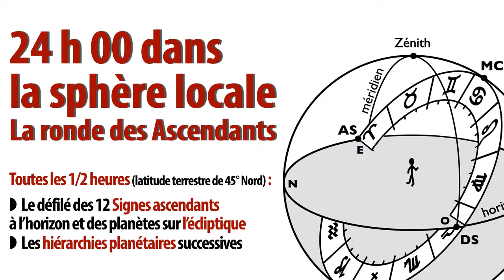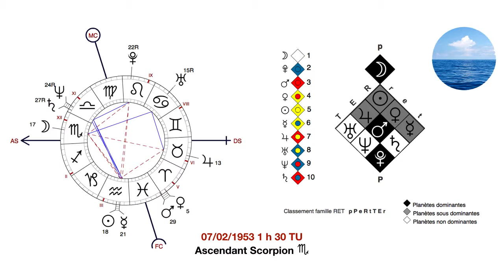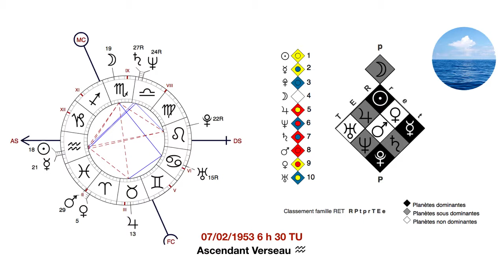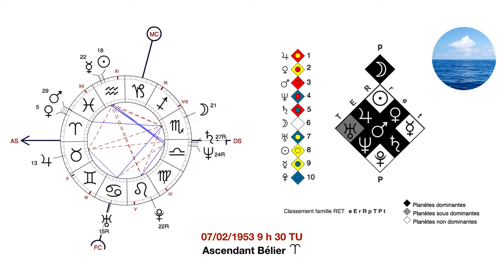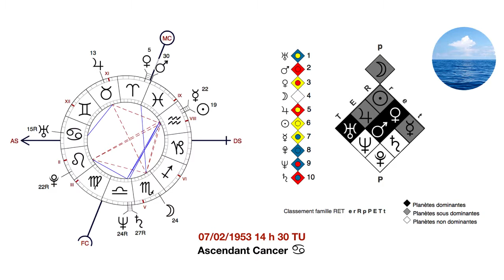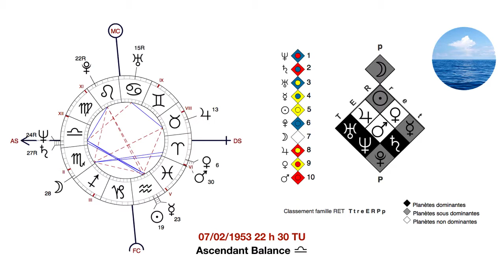Sphère locale, écliptique & zodiaque - AstroAriana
24 h 00 dans la sphère locale : la ronde des Ascendants

Toutes les 1/2 heures (latitude terrestre de 45° Nord) :

◗ Le défilé des 12 Signes ascendants
à l’horizon et des planètes sur l’écliptique
◗ Les hiérarchies planétaires successives